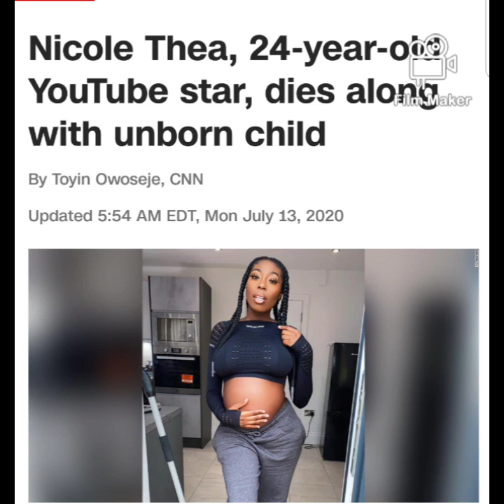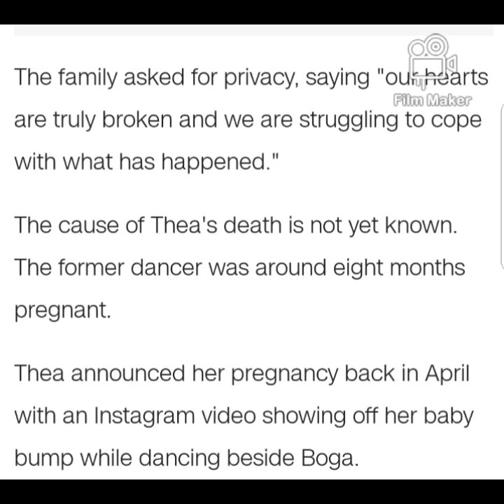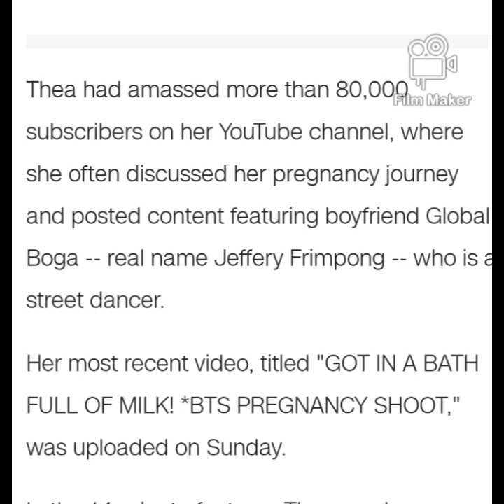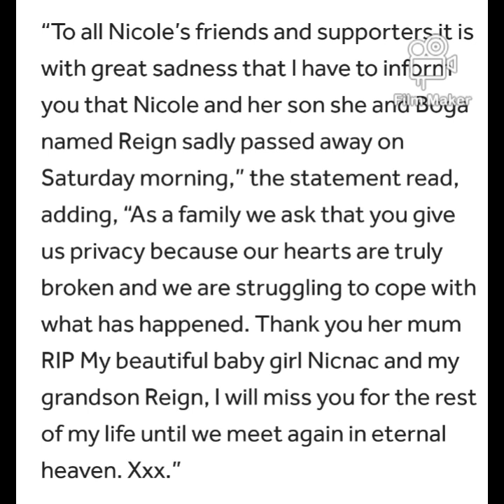24 year old YouTuber Nicole Thea has passed away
Rest in peace Nicole & Reign🌹🌹🌹.